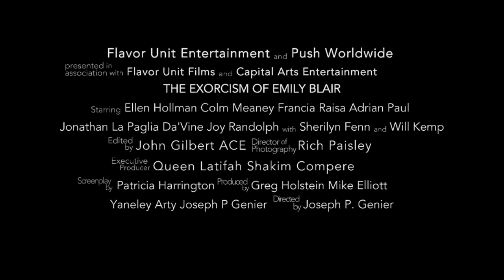The Exorcism of Emily Blair Trailer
Desperate to save his fiancee from a demon that has possessed her soul, a man turns to his longtime priest for help.